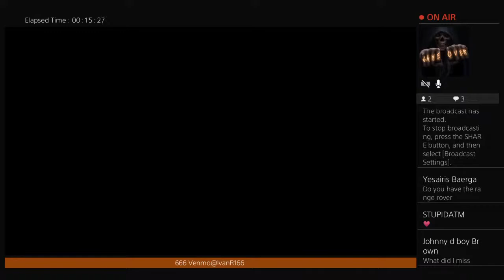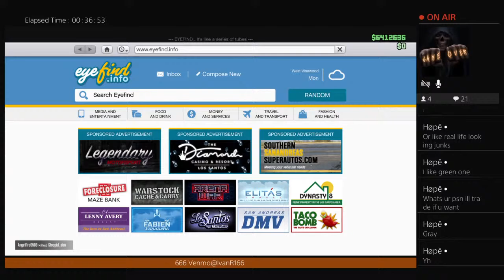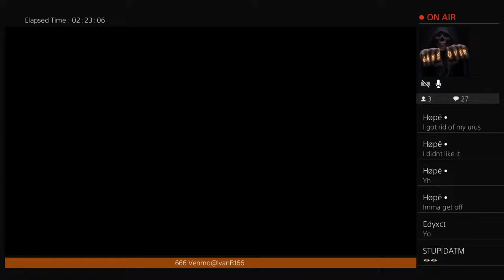Races & Gctf with subscribers!!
A guy from Milwaukee Wi, who enjoys playing video games, concerts, sports and painting. I do a little bit of everything and don't forget. Insta @Darkmirror666x Psn;Darkmirror666-